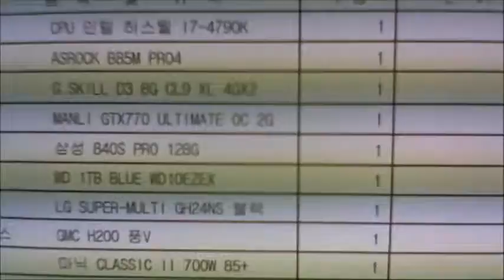2014-08-11 김원준 고객님 조립영상 - 컴대문 조립컴퓨터 전문점